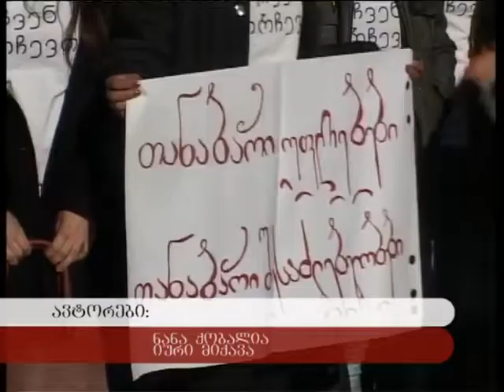შეზღუდული შესაძლებლობის მქონე პირთა უფლებების დაცვის საერთაშორისო დღეს ასოციაცია „დეამ“ ჩაატარა...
შეზღუდული შესაძლებლობის მქონე პირთა უფლებების დაცვის საერთაშორისო დღეს ასოციაცია ,,დეამ“ ჩაატარა სოლიდარობის აქცია-მსვლელობა ,,ჩვენ ვირჩევთ". მსვლელობა  ბულვარის მიმდებარე ტერიტორიიდან დაიწყო და თავისუფლების მოედნამდე გაგრძელდა. მსვლელობის დასასრულს გაიმართა ფლეშ-მობი (ცეკვა ეტლებით). აქციაში მონაწილეობა მიიღეს ქალაქ ზუგდიდისა და ზუგდიდის მუნიციპალიტეტის ადგილობრივი მმართველობისა და თვითმმართველობის, სამეგრელო–ზემო სვანეთში სახელმწიფოს რწმუნებულის, სახალხო დამცველის რეგიონული რწმუნებულის, არასამთავრობო ორგანიზაციების, საგანმანათლებლო სტრუქტურების, ევროკავშირის სადამკვირვებლო მისიის, ახალგაზრდობის, მედიისა და ფართო საზოგადოების წარმომადგენლებმა, შეზღუდული შესაძლებლობის მქონე პირებმა და მათი ოჯახის წევრებმა. აქციის მიზანია სამოქალაქო საზოგადოების გაერთიანება და ყურადღების მიპყრობა შეზღუდული შესაძლებლობის მქონე პირთა უფლებების პატივისცემისა და დაცვის მხარდაჭერისკენ.